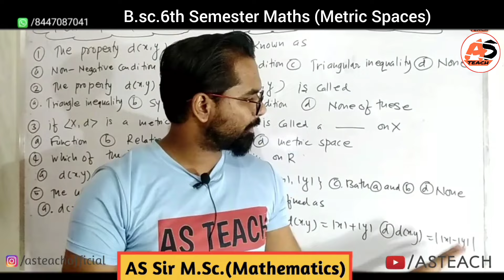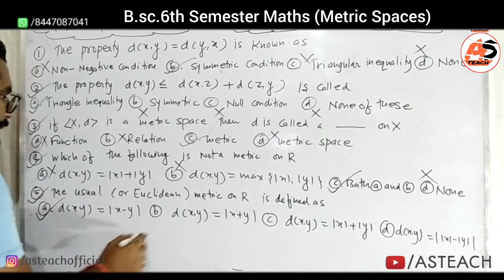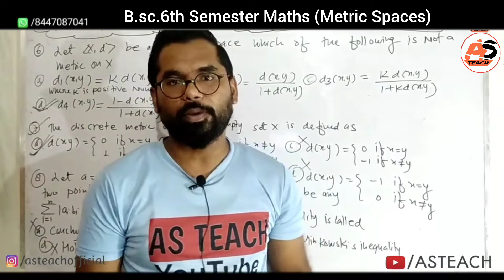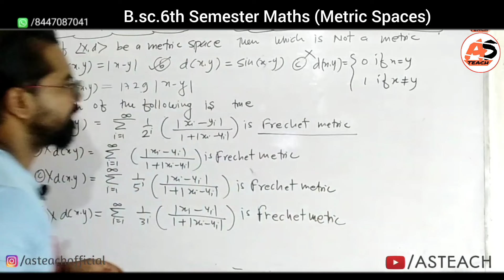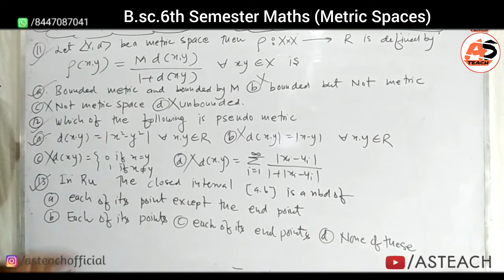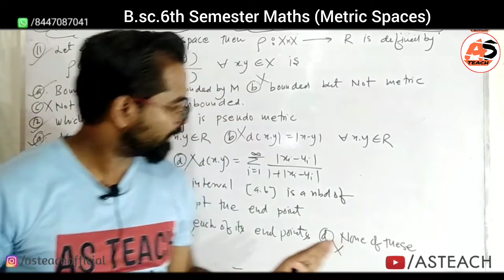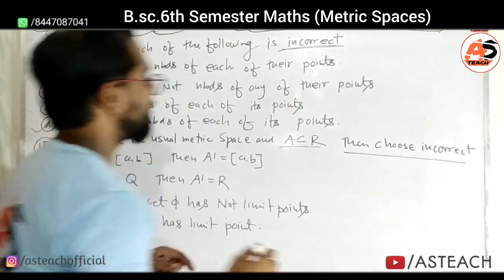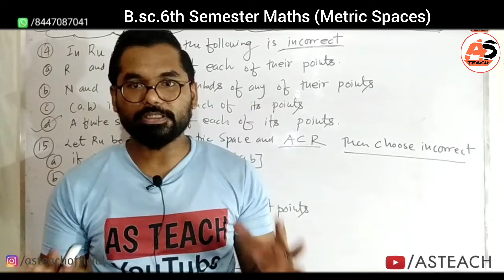B.sc.6th Semester Maths | Basic Concept of Metric Spaces | MCQ Types Questions | ddu gkp | Part-1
About This Video :
New Channel👉 AS TEACH Fan Club
B.sc.6th Semester Mathematics
This video Usefull:
1.bsc 6th semester math ddu gkp
2.Bsc 6th semester math ddu gkp
3.B.sc.6th semester math ddu gkp
4.Bsc 6th semester math syllabus
5.Bsc 6th semester Physics Syllabus
6.Bsc 6th  semester Chemistry Syllabus ddu gkp
7.Syllabus bsc 6th semester math
8.Deen Dayal Upadhyay Gorakhpur University Gorakhpur
9.Bsc 6th sem syllabus Math physics and chemistry ddu gkp
10.Mathematics syllabus ddu gkp Bsc 6th semester
11.Metric space
12.Definition of metric spaces with example
13.Defintion of open sets with example
14.Inetior of a set with Examples
15. Theorem of Neighborhood
16.Basic concept of metric spaces
17.mcq types questions